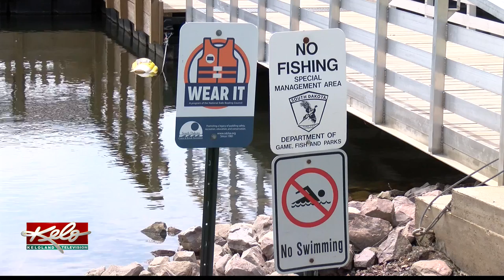Outdoor Campus in Sioux Falls loans free life jackets to public